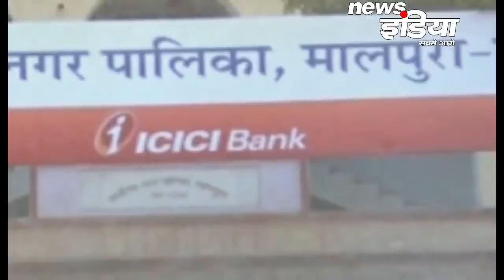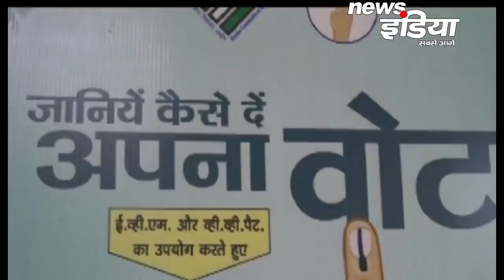टोंक की मालपुरा विधानसभा का जायजा....बीजेपी को मिलने वाली है कड़ी टक्कर ?